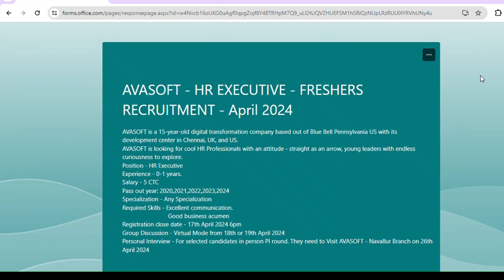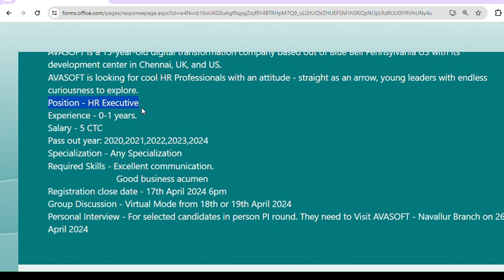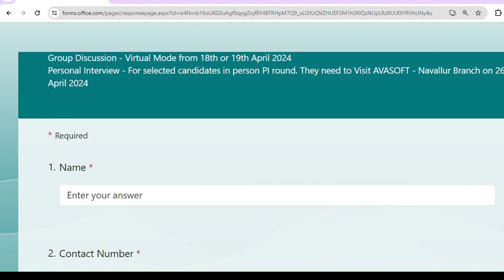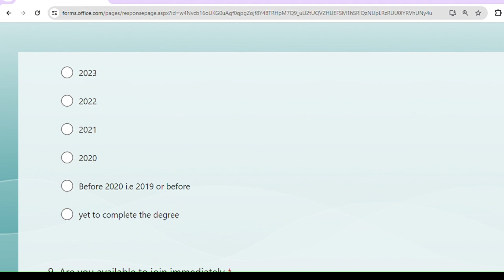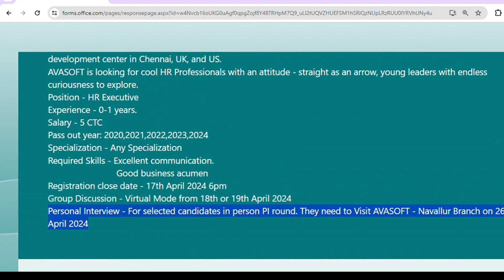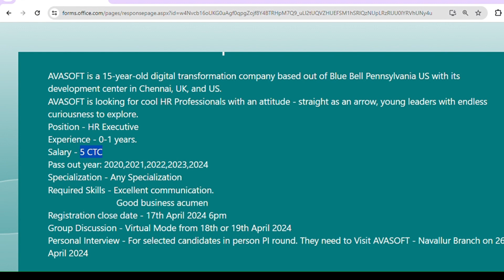AVASOFT Work from Home Job 2024😍| Final Year Eligible | Salary - Rs 41,000/Month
🧶  Apply Link 🔗 -